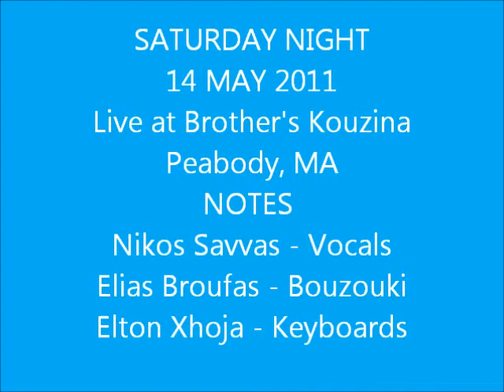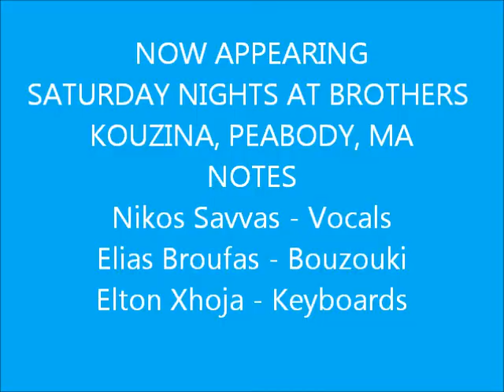NOTES - live 14 May 2011 - Tsiftetlia - Brothers Kouzina, Peabody MA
NOTES is: Nikos Savvas - Vocals, Elias Broufas - Bouzouki, Elton Xhoja - Keyboards.  Appearing Saturday Nights at Brothers Kouzina, Peabody, MA